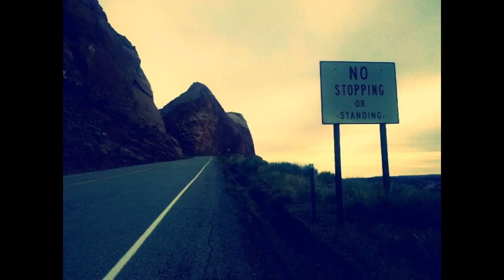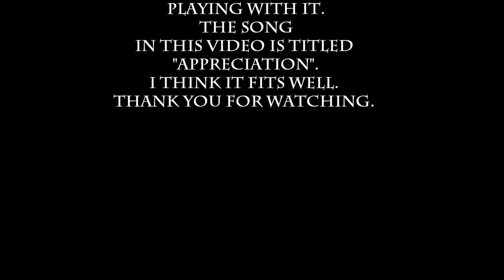Appreciation by Caleb Dial (Trip across the US days 1-4 of 24 days)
Here are some pictures of what I've seen in the past 4 days (: I'm from the east coast making my way to Cali. I felt inspired by the scenery to write this song. We all should appreciate the world we live on a little more. Enjoy